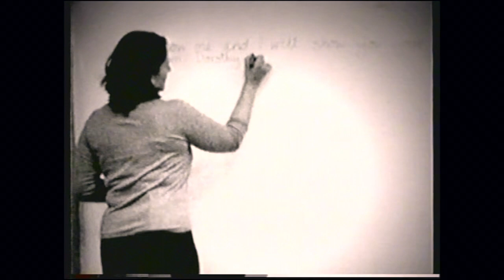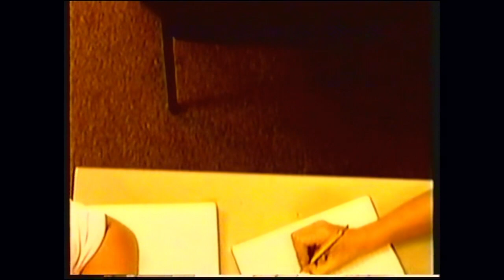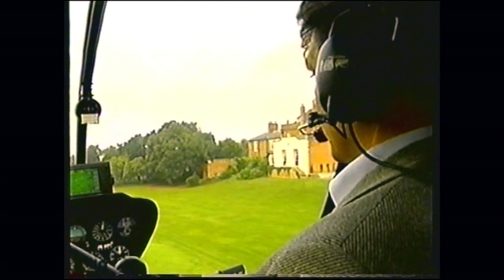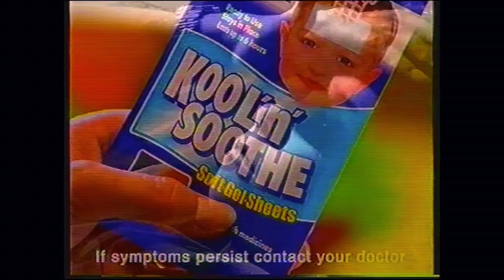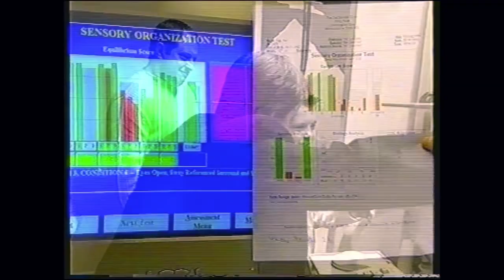Dyslexia The Dore programme (DDAT) Tonight with Trevor Mc Donald 21st January 2002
Dyslexia The Dore programme (DDAT) Tonight with Trevor Mc Donald 21st January 2002 VHS